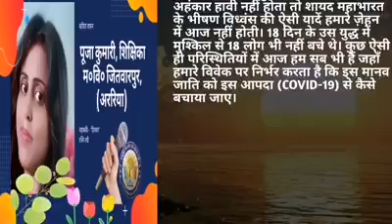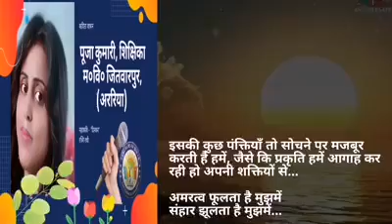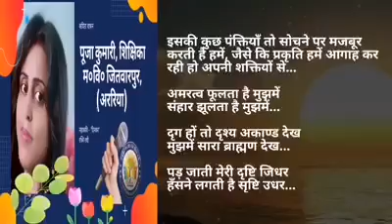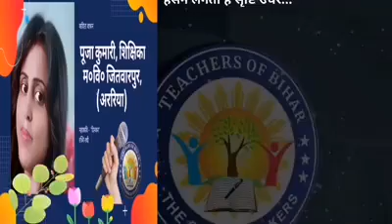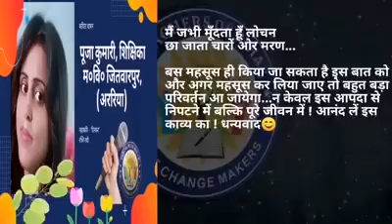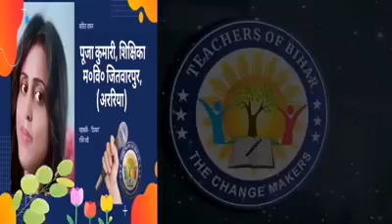ई-संग्रह।कविता वाचन।रश्मिरथी।पूजा कुमारी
कविता वाचन, पूजा कुमारी, म. वि. जितवारपुर, रानीगंज, अररिया